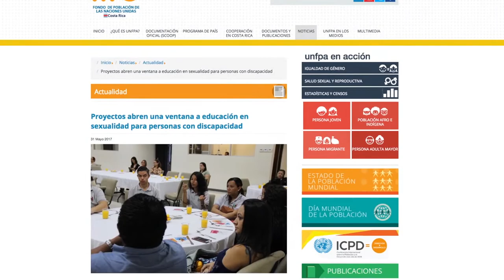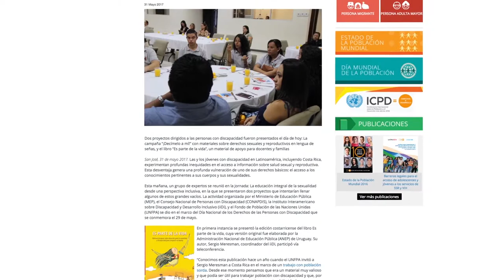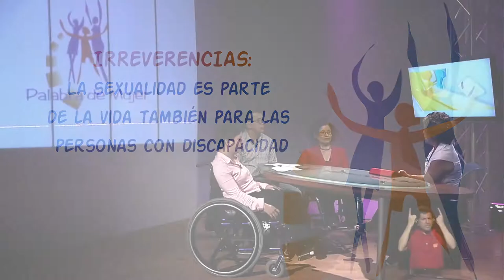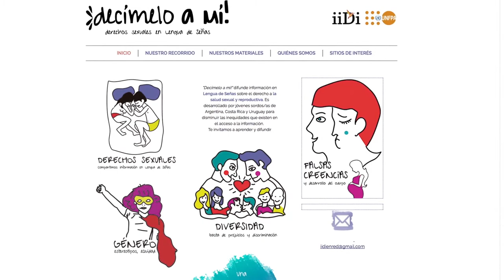La sexualidad es parte de la vida también para las personas con discapacidad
La educación sexual es una de las herramientas que debe estar al alcance de cada niño, niña y adolescente. La responsabilidad de educar en sexualidad empieza en el hogar, continúa a lo largo de la vida, pasando por las escuelas, incluyendo a los medios de comunicación y a las redes sociales por la influencia que ejercen en la juventud. En el caso de los niños, niñas y adolescentes con discapacidad y sus familias tienen el mismo derecho a la información y educación científica y oportuna sobre sexualidad. Conversan sobre el tema: Paula Antezana,, UNFPA, Mariana Camacho, Activista y Juan José Solano, MEP. Modera: Maricel Salas